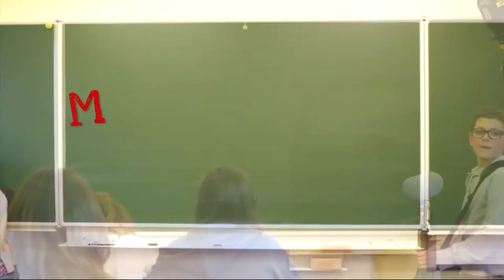MA CLASSE FAIT SA TELE LES HAYEFFES COMPERE LAPIN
Compère Lapin n'a plus un sous ! Il va demander des deniers à ses amis leur promettant de leur rendre après la moisson. Mais Compère Lapin a tout dépenser durant l'été ...